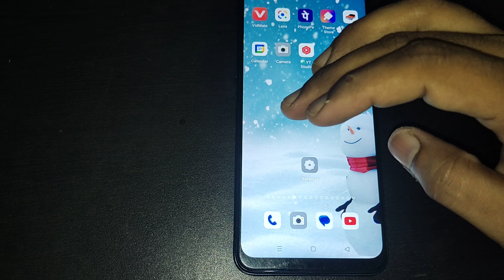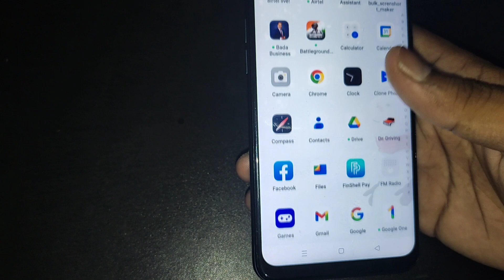oppo a 57e time lapse camera setting, oppo a 57e me time lapse camera setting use kaise kare